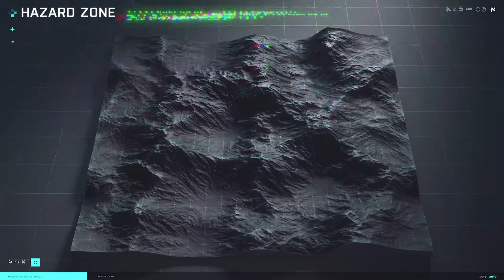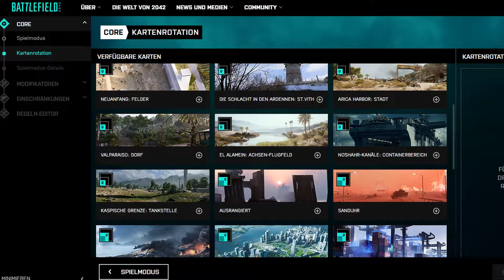Battlefield 2042: Was läuft gut ... und was nicht? // Pros & Cons [PS5 deutsch]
Battlefield 2042 ist das neueste Werk von Dice und EA und soll endlich wieder ein rundum gelungenes Spiel werden. Dies ist leider wieder nicht gelungen, denn obwohl ich Battlefield 2042 für spaßig halte, gibt es natürlich sehr auffällige Mängel. Es ist ein richtiges Hin und Her - und das möchte ich in diesem Video beleuchten, anhand einiger deutlicher Vorzüge und auch Probleme, die das Spiel bis dato hat.
Zeitstempel:
00:00 Intro
00:33 etwas zu große Maps
02:08 insgesamt eine tolle Optik
03:07 zu wenig Zerstörung
04:15 sehr guter Umfang
05:56 schwaches Waffenbalancing
07:23 Portal = genialer Modus
08:14 Portal = da geht noch mehr!
09:57 Battlefield funktioniert einfach
11:06 generelles Balancing
11:56 Abschluss
Besucht mich auch auf Twitch, wenn ihr Bock auf Live-Streams habt:
Wenn ihr interessiert seid an weiteren News und Informationen rund um die Playstation und euch gerne mit Gleichgesinnten austauschen wollt, dann empfehle ich euch einen Besuch auf